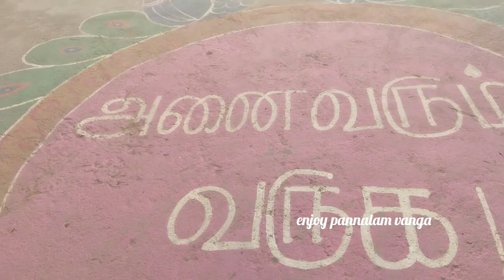keelsathampursellandiyammantemple கீழ் சாத்தம்பூர் செல்லாண்டியம்மன்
கடந்த 3.9.2023  கும்பாபிஷேகம் நடைபெற்றது கீழ்  செல்லாண்டியம்மன் கோவில் 108 சங்காபிஷேகம் பூஜை  48 நாள் மண்டல பூஜைநிறைவு நாள் இந்த வீடியோவில் நீங்கள் காணலாம்  keelsathampursellandiyammantemple keelsathampursellandiyamman